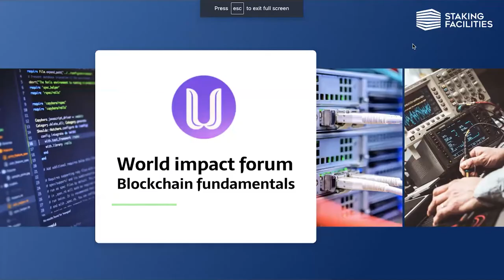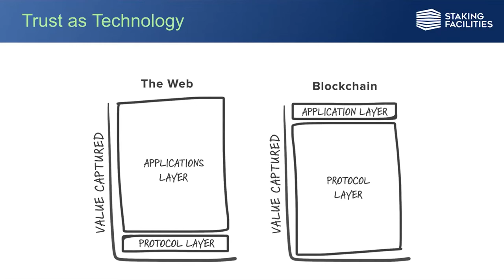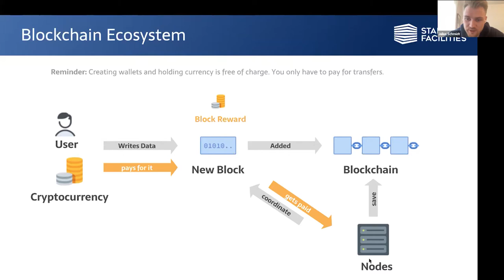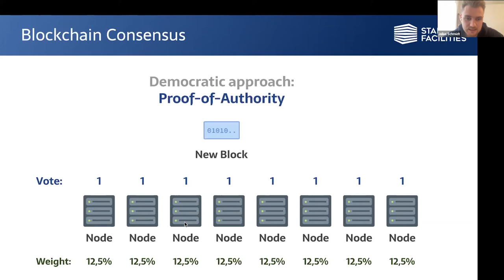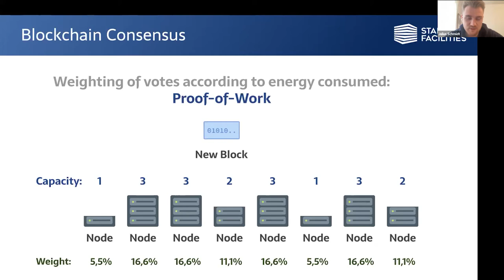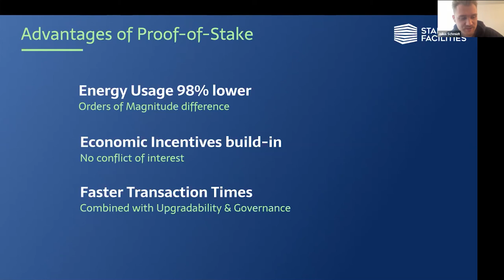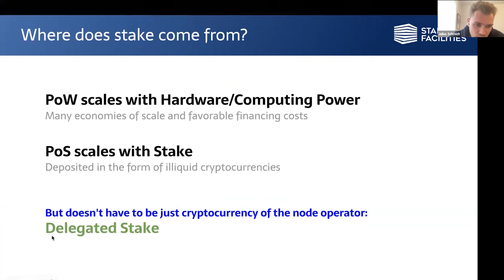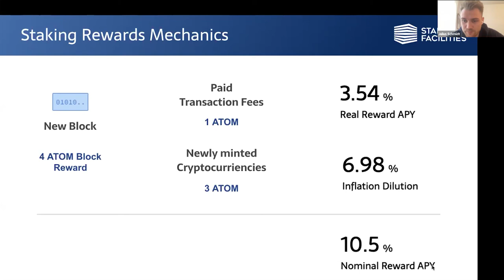Introduction to blockchain fundamentals | Julius Schmidt | World Impact Forum 2021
This session will introduce you to key concepts and fundamentals of the blockchain technology

Working on distributed ledger technologies. We at Staking Facilities operate secure, reliable and performant Proof of Stake infrastructure based in Germany. Our goal is to provide easy access to novel pools of profitability. We conduct continuous research to create and manage a portfolio of innovative and groundbreaking digital assets.